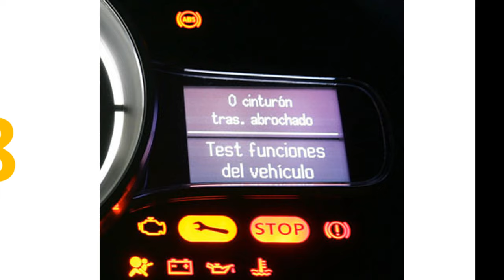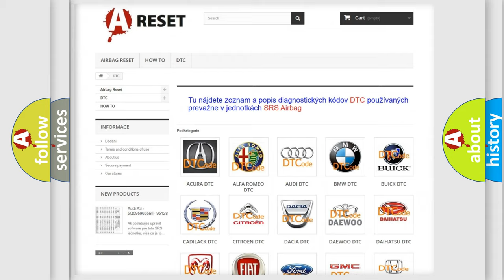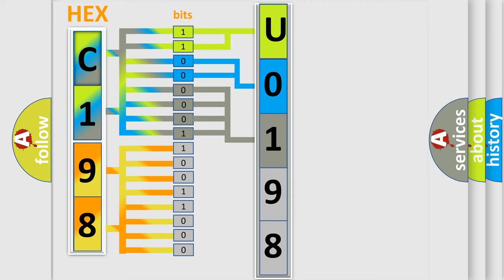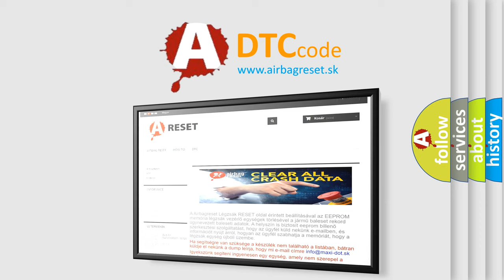DTC Alfa-Romeo U0198-87 Short Explanation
Contents:
0:21 Basic DTC analysis according to OBD2 protocol standard.
1:48 Insight into programming
2:58 A diagnostically understandable description of the Diagnostic Trouble Code
3:05 Basic error definition

Make:
Alfa Romeo
Code:
U0198-87
Definition:
Tbm (Lost Communication With Telematic Box Module)-Missing Message
Failure Type:
Missing Message